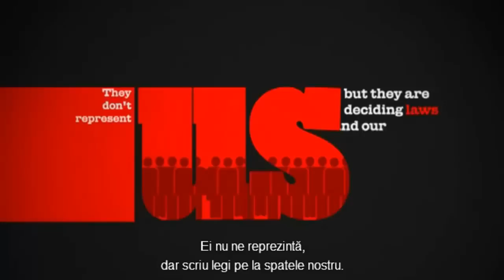STOP ACTA! 2012 INTERNET FREEDOM! (Romanian Subtitles)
Say NO to ACTA!

Full script:

Can you imagine your Internet Service Provider policing everything you do online?
Can you imagine generic drugs that could save lives being banned?
Can you imagine seeds that could feed 1000's being controlled and withheld in the name of patents?

This will become reality with ACTA.

ACTA is the Anti Counterfeiting Trade Agreement.
Disguised as a Trade Agreement, ACTA goes much, much further than that.

For the past 3 years, ACTA has been negotiated in secret by 39 countries.
But the negotiators are not democratically elected representatives.
They don't represent us, but they are deciding laws behind our backs.

Bypassing our democratic processes, they impose new criminal sanctions to stop online file sharing.

ACTA aims to make Internet Service & Access Providers legally responsible for what their users do online, turning them into Private Copyright Police & Judge, censoring their networks.
The chilling effects on free speech would be terrible.

In the name of patents, ACTA would give large corporations the power to stop generic drugs before they reach them people who need them, and stop the use of certain seeds for crops.

The European Parliament will soon vote on ACTA.
This vote will be the occasion to say no once and for all to this dangerous treaty.
As citizens, we must urge our representatives to reject ACTA.

NO TO ACTA.

Animated by
Morgan Dupuy

Designed by
Marion Leblanc

Voice by
Axel Simon